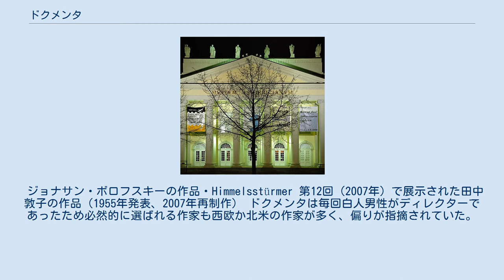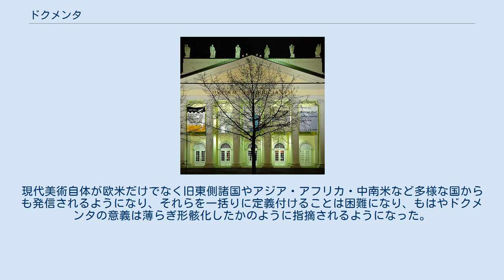ドクメンタ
ドクメンタ7でヨーゼフ・ボイスが行った『Stadtverwaldung』（都市緑化、7,000本の樫の木プロジェクト）の20年後の姿。
フリデリチアヌム美術館前の大きく育った樫の写真 ドクメンタ（documenta）とはドイツ連邦共和国中央部（かつての東西ドイツ国境付近）、ヘッセン州の小さな古都・カッセルで1955年以来、5年に一度行われる現代美術の大型グループ展である。
あるテーマのもとに現代美術の先端を担う作家を世界中から集めて紹介するという方針で開催されており、美術界の動向に与える影響力が大きく、世界の数ある美術展の中でも「ヴェネツィア・ビエンナーレ」に匹敵する重要な展覧会の一つに数えられる。
 1人のディレクターがテーマ選定、作家選定を一任され全責任を負う（ディレクターが数人のキュレーターをさらに集めてチームを組むこともある）。
他の美術展にあるような賞制度はない。
 作品はフリデリチアヌム美術館を中心に市内各地に展示される。
近年は1回で欧州全土から60万人程度の観客を集め、町おこしにもなっている。
 第1回は1955年に当地在住の美術家、建築家、教師でもあったアルノルト・ボーデが提唱し、同年カッセルで開催された「第3回西ドイツ連邦庭園見本市」の行事の一環として開催された。
戦後ドイツの芸術の復興を掲げ、ナチ独裁体制下で退廃芸術として弾圧されたモダン・アートの名誉回復をはかり、20世紀の重要な前衛芸術運動の作家たち（パブロ・ピカソ、ピエト・モンドリアン、ジャン・アルプ、アンリ・マティス、エルンスト・ルートヴィヒ・キルヒナー、エミール・ノルデほか多数）の業績を振り返る内容の展覧会であった。
ボーデのこの計画は国の内外から大きな反響を得、以後ドクメンタは現代美術の動向を映し出す展覧会として確立されるようになる。
 この展覧会は第二次世界大戦以後、「文化と芸術の国」から「ファシズムと芸術破壊の国」へとイメージダウンしたドイツ国家のイメージ回復や文化的復権をも意図していた。
また東西ドイツ国境で開催することで将来の統合後のドイツの地理的にも文化的にも中心地となることを目指したが、冷戦継続により当面は東側に対する西側（欧米）の自由で先端的な美術のショーケースとして開催されることを余儀なくされた。
ゲルハルト・リヒターをはじめ、多くの東ドイツの芸術家がドクメンタを訪れた後に東ドイツからの脱国を決意した。
 第2回以降はカッセル市やヘッセン州の出資による「ドクメンタ有限会社」が設立され、以来現在までこの会社の企画・運営によって当初はほぼ4年に一度、現在はほぼ5年に一度開催されている。
 ジョナサン・ボロフスキーの作品・Himmelsstürmer 第12回（2007年）で展示された田中敦子の作品（1955年発表、2007年再制作） ドクメンタは毎回白人男性がディレクターであったため必然的に選ばれる作家も西欧か北米の作家が多く、偏りが指摘されていた。
特に1980年代にはアジアや中南米、アフリカの作家を取り上げる展覧会が各地で開催され風向きを変え（例：「大地の魔術師たち」展、ポンピドゥー・センター）、またフェミニズムが美術の世界でも影響を強め第三世界の作家や女性作家を取り上げることも課題となった。
 そして冷戦後、ドクメンタは対東側の美術戦略拠点としての役割を終えた。
現代美術自体が欧米だけでなく旧東側諸国やアジア・アフリカ・中南米など多様な国からも発信されるようになり、それらを一括りに定義付けることは困難になり、もはやドクメンタの意義は薄らぎ形骸化したかのように指摘されるようになった。